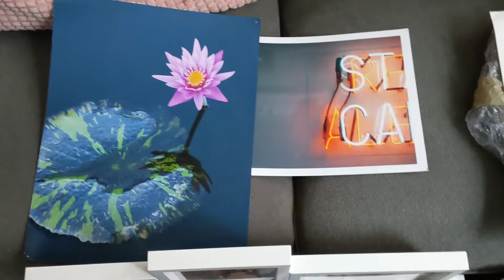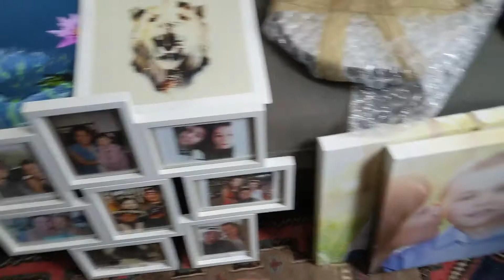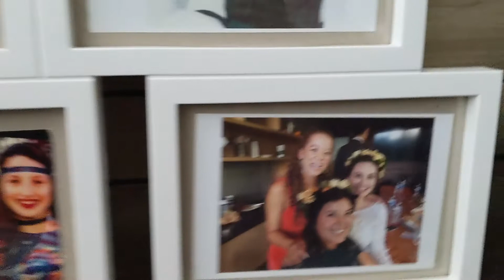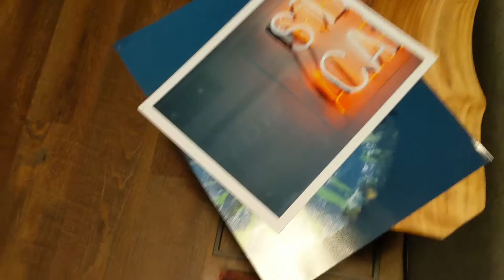The Start-Up: Episode 03 - Winter is Coming | Zoom Studioz 2019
Winter storm in Chicago finally hit, join us on our Saturday snow day.